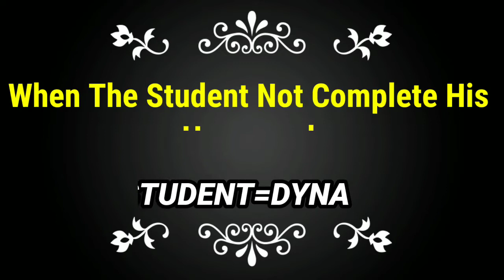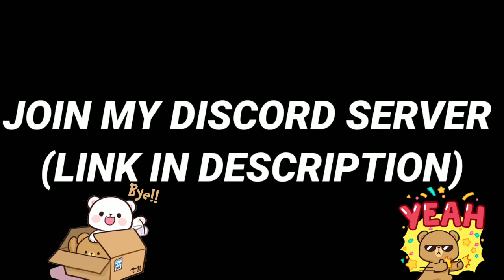BRAWL SCHOOL PTM || FUNNY PTM || TIK TOK STORY | FEASTOO